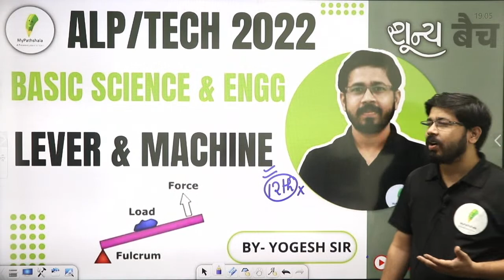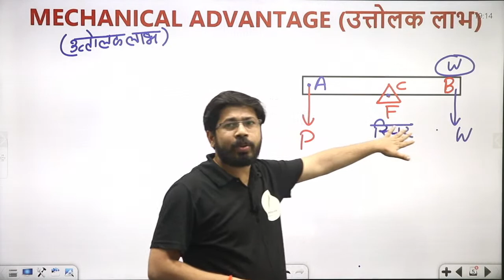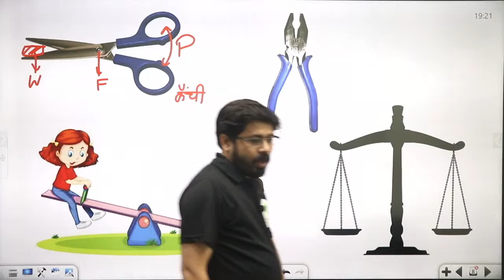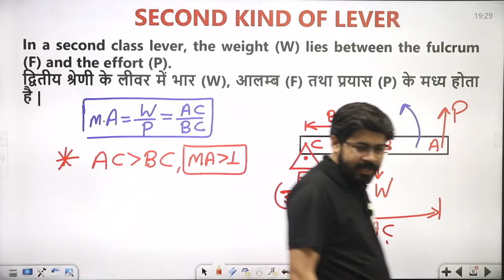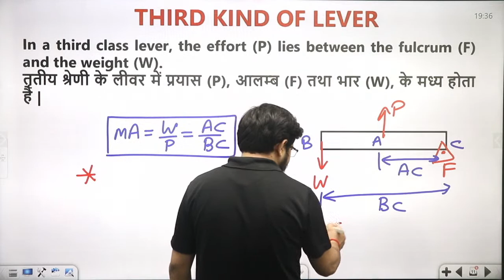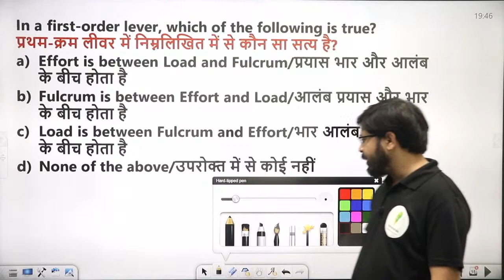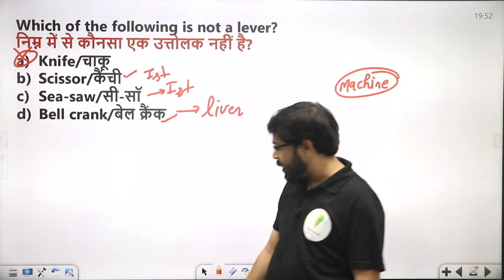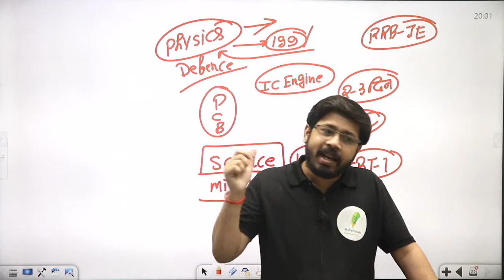LEVER & MACHINE | BASIC SCIENCE & ENGG | ALP & TECH 2022| science by-Yogi sir🔥🔥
शून्यबैच शून्यबैच_pathshala_railway_exams yogi sir Basic Science & Engg

💥 Duration & Validity

💥   Teacher –  Yogi sir |

👉 Batch Features:-

01- No. of classes: 100+
02- No. of hours: 150+
03-Pre+Mains full fledged Course
04-Study material in pdf format
05-Live Q/A With your Educator

🎁 Special Batch Features:
01-आप अपनी ऑनलाइन कक्षाओं को अब सुविधानुसार कभी भी देख सकते हैं।
02-वीडियो क्वालिटी Low से लेकर Very High तक उपलब्ध ।
03-वीडियो डाउनलोड करके ऑफ़लाइन मोड में भी देख सकते हैं।
04-वीडियो क्लासेस के साथ ही उस क्लास का पीडीएफ, ई-नोट्स,क्विज़ आदि सब कुछ एक साथ उपलब्ध
05-वीडियो को अपनी सुविधानुसार स्पीड बढ़ा-घटाकर देख सकते हैं।
06-3. क्लास क्विज़ - क्लास में जो भी टॉपिक पढ़ाया जाएगा, उस पर आधारित महत्त्वपूर्ण वस्तुनिष्ठ प्रश्न (क्विज़) उपलब्ध करवाए जाएंगे। इन प्रश्नों के अभ्यास से क्लास के साथ–साथ आपकी तैयारी मजबूत हो

 Coming soon

by yogi sir